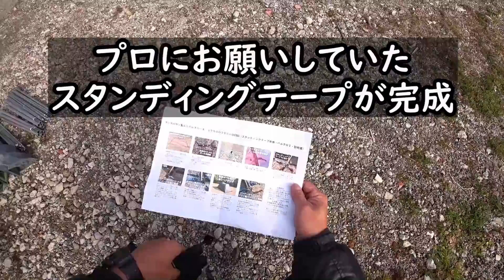ユウカズロウテント用スタンディングテープ完成【テントバカ】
プロにお願いしていたエンドレスベースyukaziromodelのスタンディングテープが出来上がったので説明書を見ながら設営してみました。